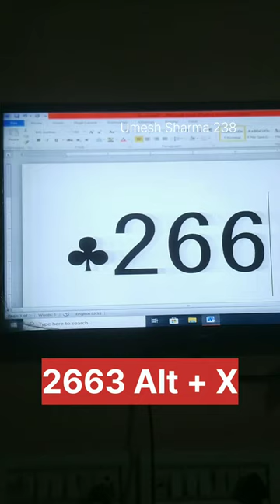Ms Word me Symbol banana short code se